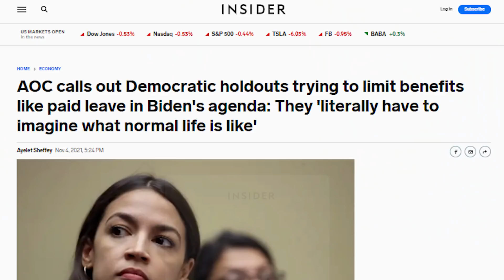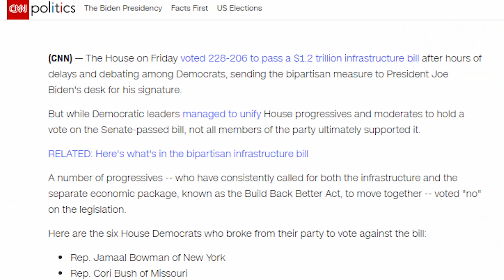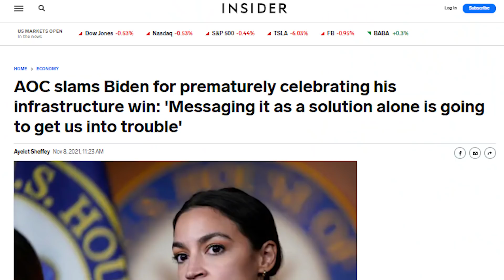AOC Now Fighting!! 4th Unemployment Benefits Extension UPDATE PUA PEUC EDD Response to 4th Approval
Outline
0:00 Intro – Congress Now Approved 4th Stimulus Package
2:37 Who Supported and Opposed the 4th Stimulus Package?
3:57 AOC’s New Statement on 4th Stimulus Unemployment Programs
6:08 Significance and Impact on 4th Stimulus Social Programs
8:09 Conclusion and Predictions Likely Next From Here

Following the approval of the 4th stimulus package physical infrastructure bill, AOC has officially come out to speak on her views, reasonings for opposing the current package, and her beliefs in what should be done. Today's update will explore AOC's new statement and its significance on fighting for potential more 4th stimulus checks and 4th unemployment benefits extension programs.